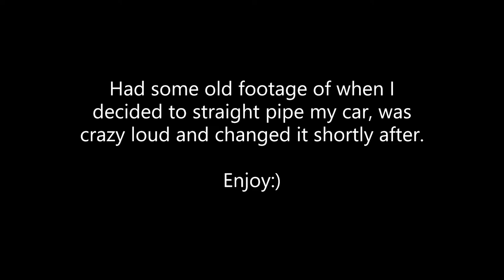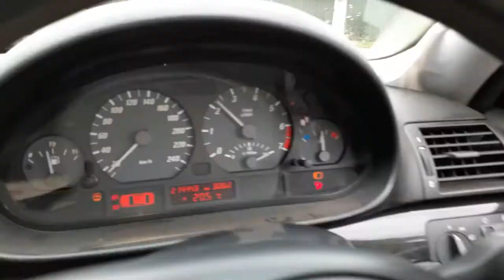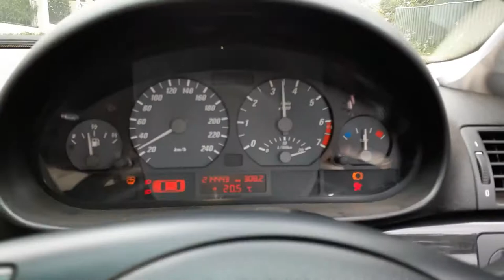Straight pipe E46 M54!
E46 Straight Pipe

320Ci Manual

Custom Remap only to 7200 in this video

Had some old footage of when my car was straight piped.

Family friendly
E46 M3 M54 M52 M50 ITBS
Turbo